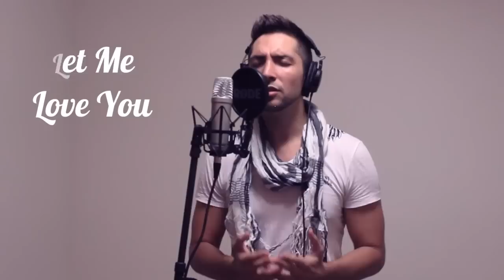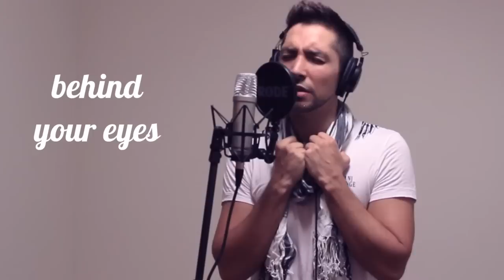Glee - Let Me Love You (Until You Learn To Love Yourself) Cover by Fernando Cardo & Jamie Cleaton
Glee - Let Me Love You (Until You Learn To Love Yourself) Fernando Cardo & Jamie Cleaton Cover

THANKS to Jamie Cleaton for the Music!! check out his Channel!

Lyrics:

Much as you blame yourself, you can't be blamed for the way that you feel
Had no example of a love that was even remotely real
How can you understand something that you never had?
If you let me, I can help you out with all of that

Until you learn to love yourself
Let me love you
I know your trouble
Don't be afraid, oh, I can help
A heart of numbness gets brought to life

I can see the pain behind your eyes
It's been there for quite a while
I just wanna be the one to remind what it is to smile
I would like to show you what true love can really do